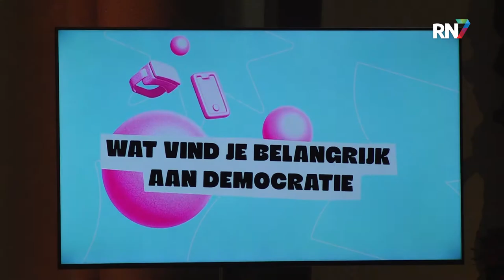Lars (15) wil stemrecht naar 16 jaar || RN7 REGIONIEUWS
Dat de thema’s van Grondfest vaak ook bij jongeren al spelen, bewijst Lars Westra. Hij is 15 jaar oud en houdt zich al sinds zijn 9e bezig met kinderrechten. Hij strijdt op dit moment om het stemrecht van 18 naar 16 jaar te krijgen, zodat jongeren ook hun stem kunnen laten horen. Op Grondfest was ook hij aanwezig om zijn ideeen aan de man te brengen.